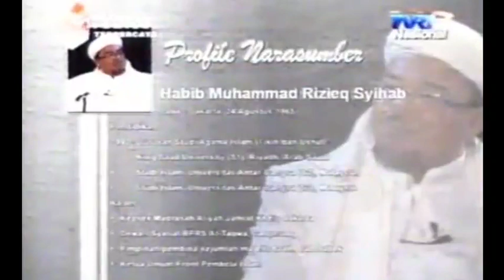Mengenal Habib Rizieq Syihab Lebih Dekat - PART 1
Mengenal Habib Rizieq Syihab Lebih Dekat bagian 1 ( PART 1)
Kedepannya kami akan upload tentang Habib Rizieq Syihab.